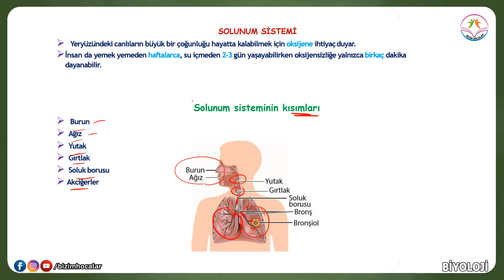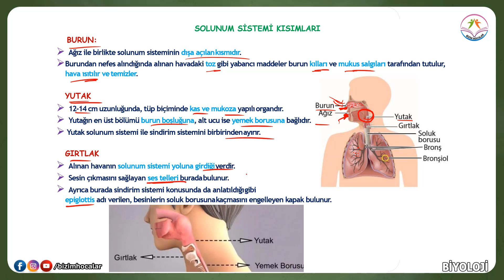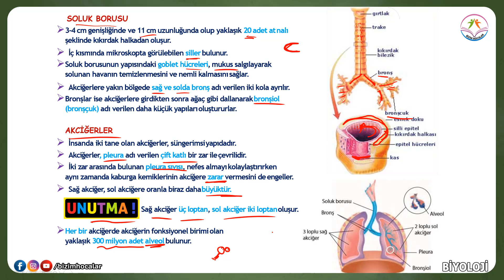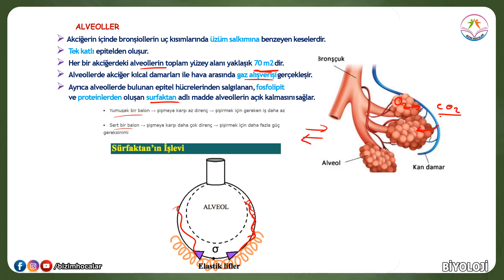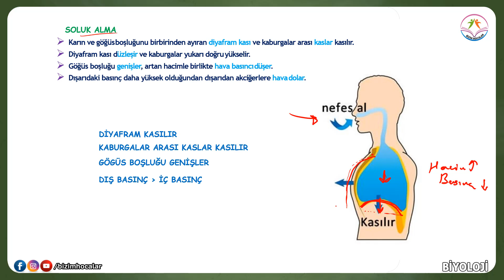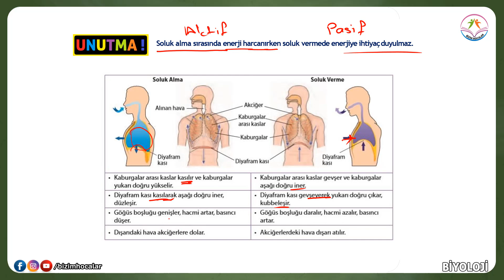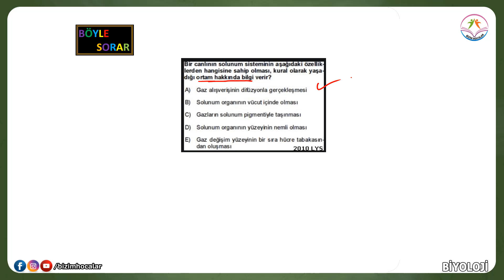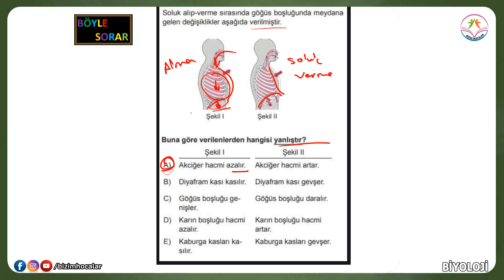SOLUNUM SİSTEMİ -1- ( SOLUK ALIP VERME MEKANİZMASI)